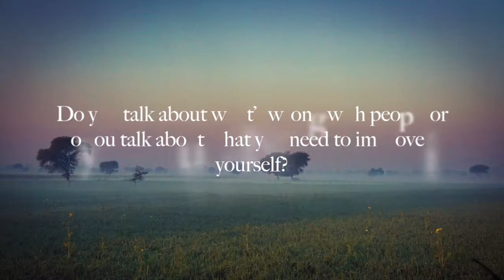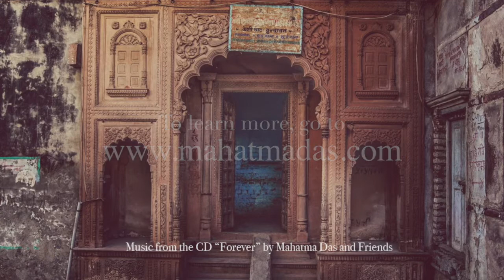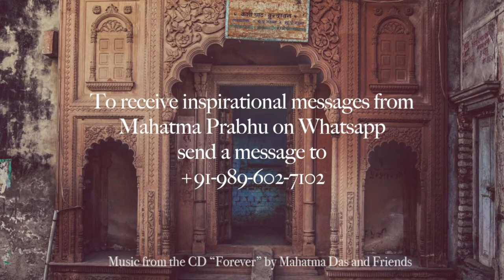May 3: His Grace Mahatma Prabhu speaks on "What Do You Talk About?"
Topic- What Do You Talk About?